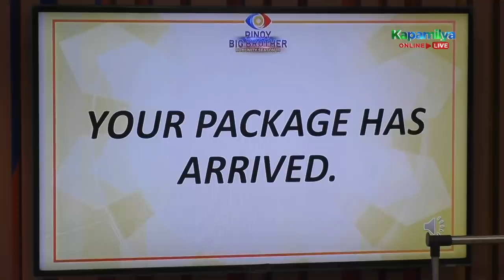Day 8: Samantha, Chie at Shanaia, emosyonal sa natanggap nilang packages | PBB Kumunity